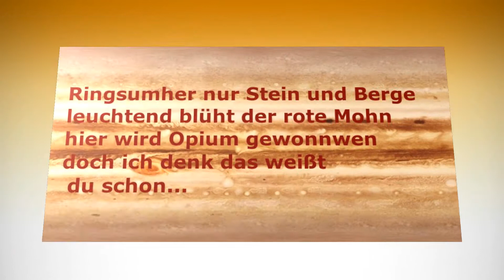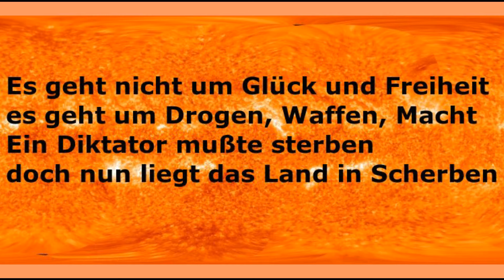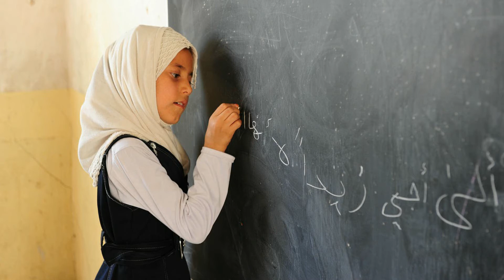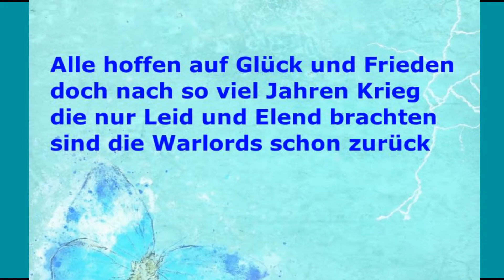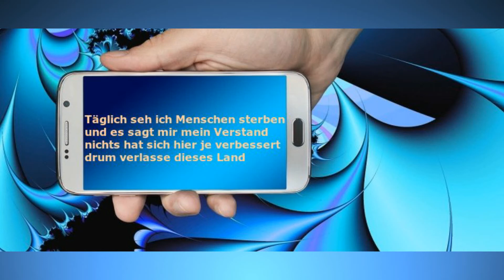Neuer Einsatz ohne Tom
Videogestaltung / Eigener Text flocke2022
Ein Video zum Nachdenken, den 1. Teil    "Tom und ich"
findet ihr bei Kanal" Sound of Music"